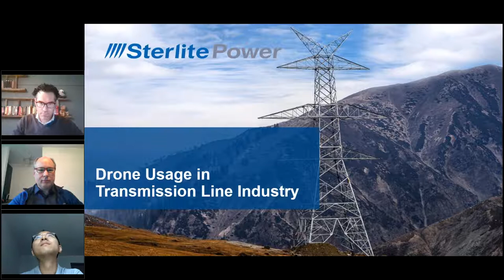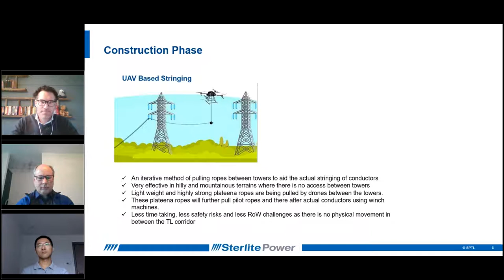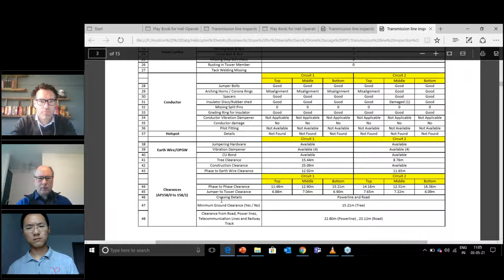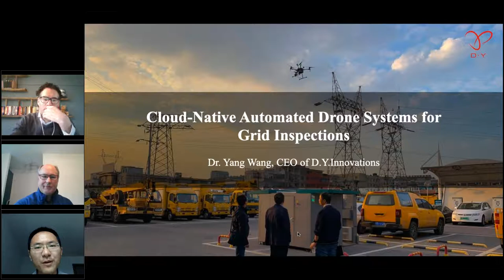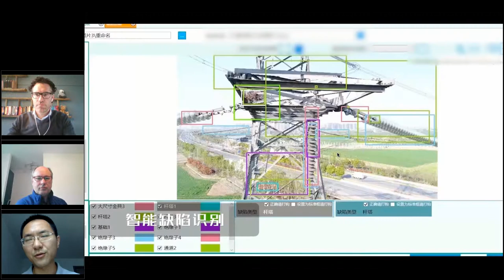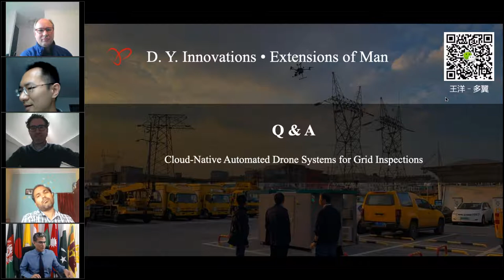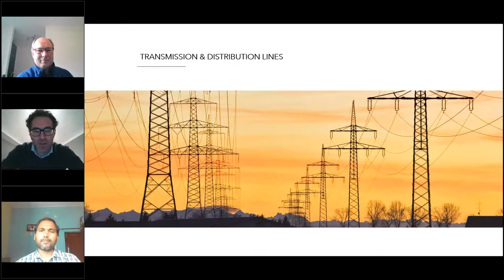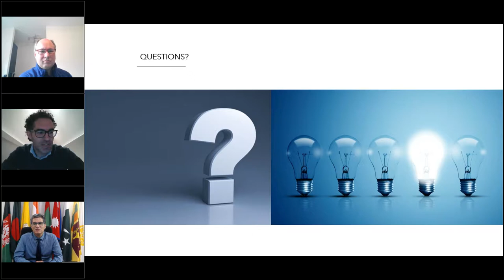Webinar on “Use of Drones in Operation Maintenance of Power Transmission Lines”